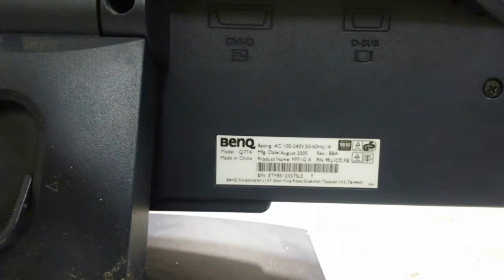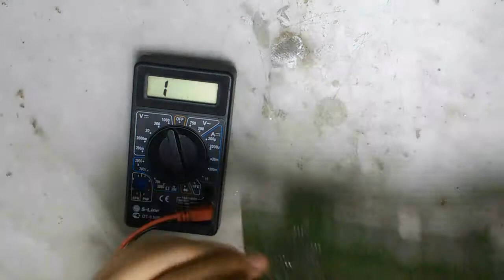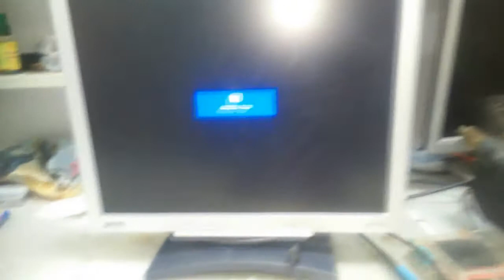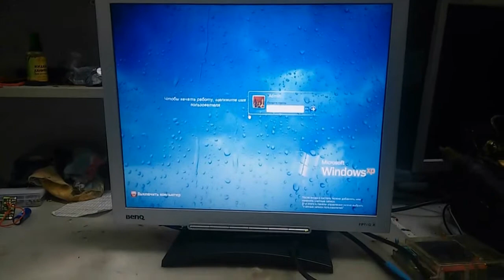ремонт монитора benq FP71G X (q7t4) нет продсветки